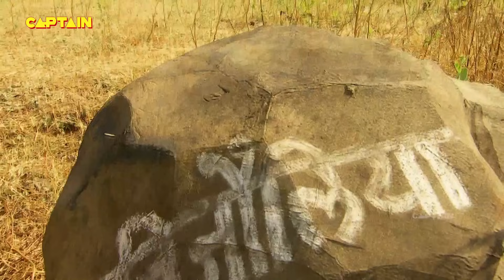क्या विषाक मिठाई खा लेंगी अजबदे ? Bharat Ka Veer Putra - Maharana Pratap - Ep 340